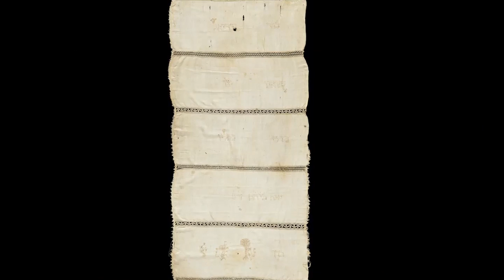I Di Capua. Storie Di Famiglie Ebraiche Romane